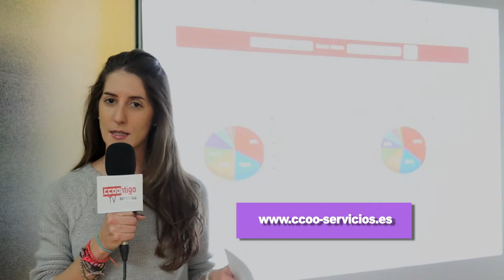Elecciones sindicales en Servicios CCOO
Laura nos trae la última hora sobre los resultados electorales en Paradores de Turismo, Carrefour y el Sector de Ahorro